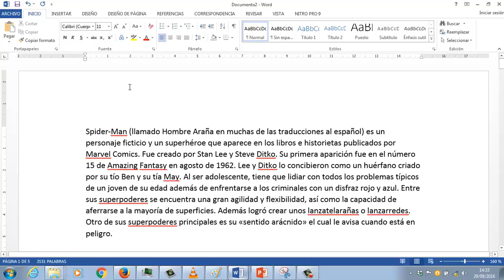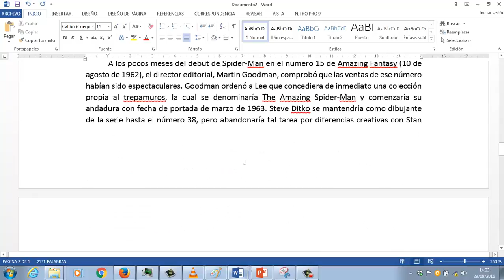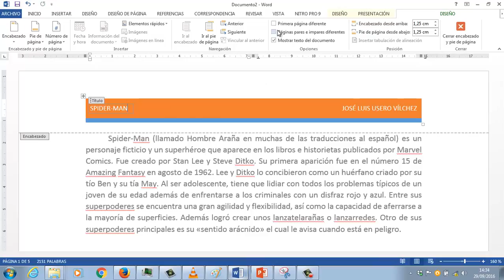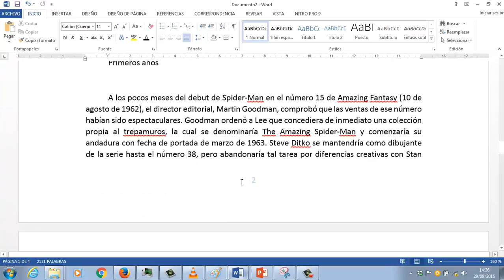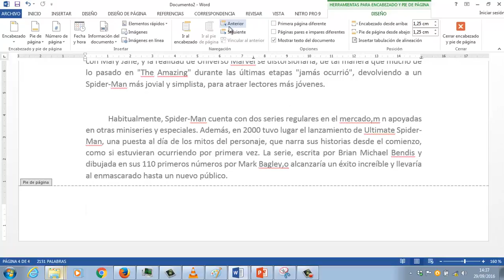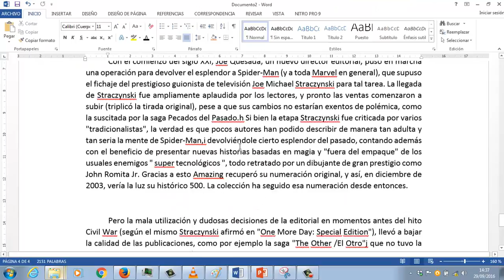Encabezados y pies de pagina UD0201 Word OACE FPB1